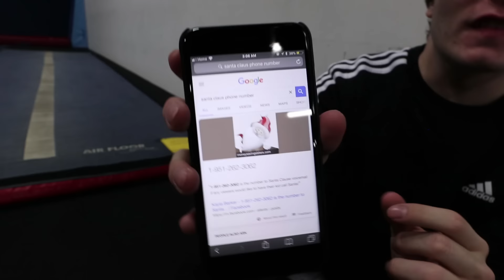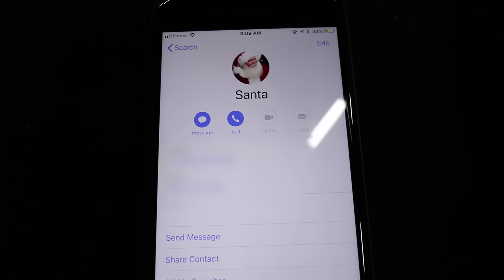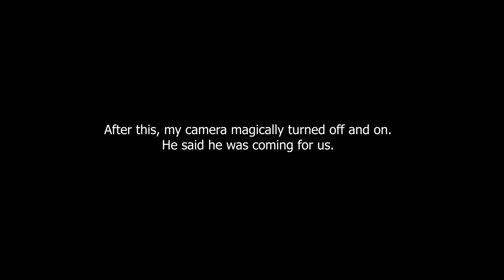FACETIMING SANTA AT 3:00 AM ON CHRISTMAS DAY!! DO NOT CALL SANTA ON FACETIME AT 3AM!!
Today, I facetimed santa at 3 am on christmas day and things go horribly wrong!